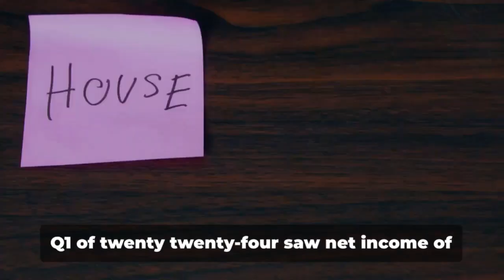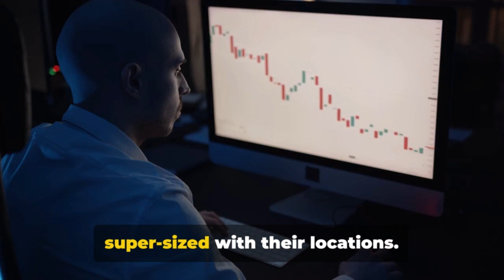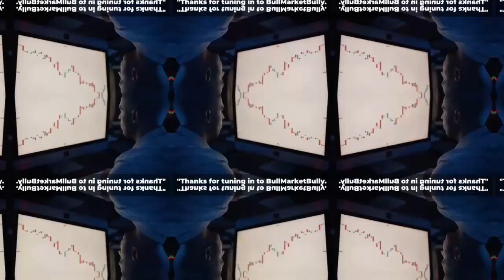COSTCO STOCK REVIEW (COST)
Welcome to our comprehensive analysis of Costco (Costco Wholesale Corporation) stock! In this video, we explore the unique world of wholesale retail and examine how Costco has become a key player in the retail sector. We'll delve into Costco's financial strength, market trends, and future prospects to aid you in making well-informed investment decisions.

🔍 What's Inside:

Costco's Impact on the Global Retail Industry
Financial Overview: Sales, Profit Margins, and Growth Trajectory
Analysis of Retail Market Trends and Competitive Environment
Future Prospects: Business Innovations, Expansion Plans, and Challenges
Investment Strategies for Costco Stock
💡 Key Takeaways:

Understand the factors driving Costco's success
Gain insights into the dynamics of the retail industry
Expert opinions on Costco's stock performance potential

BullMarketBully